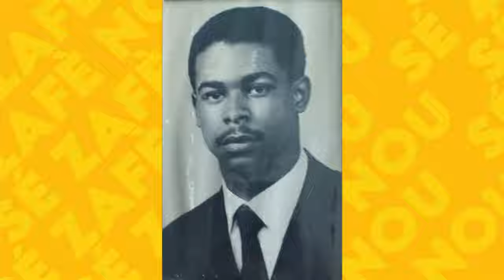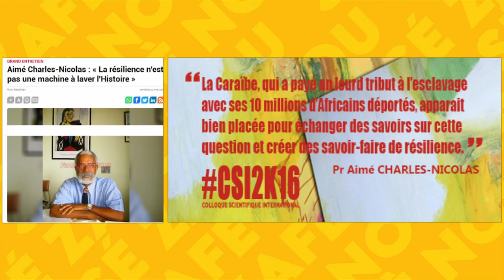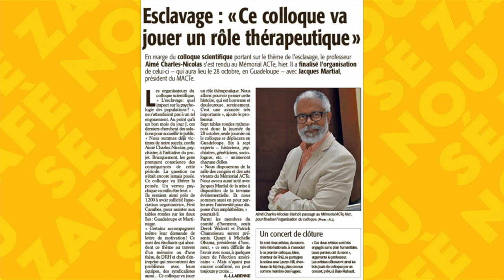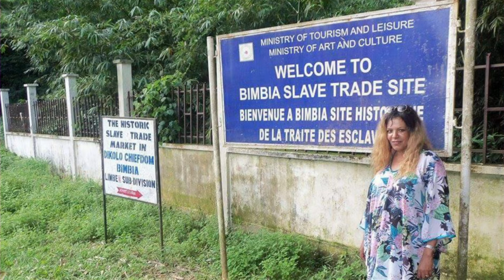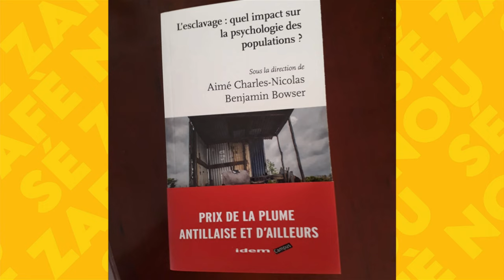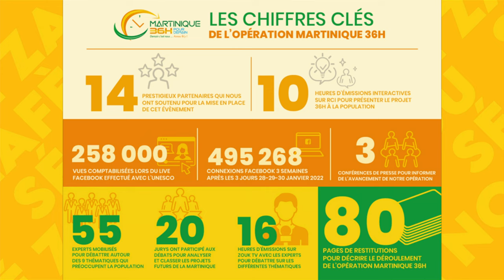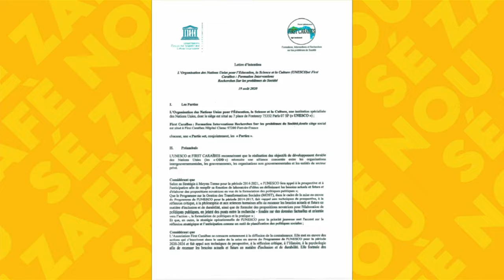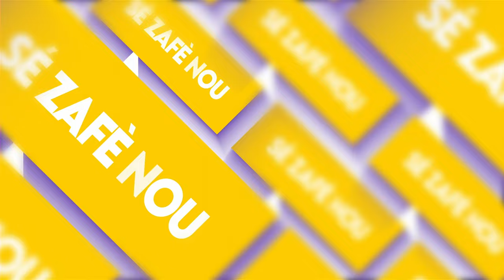Sé Zafè Nou - Avec le Professeur Aimé Charles Nicolas. Psychiatre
Jean Marc Kromwel reçoit Aimé Charles Nicolas. C' est une référence internationale dans le domaine de la psychiatrie, notamment pour la prise en charge des addictions.
Dans Sé Zafè Nou, venez découvrir le parcours remarquable d'un scientifique martiniquais engagé.